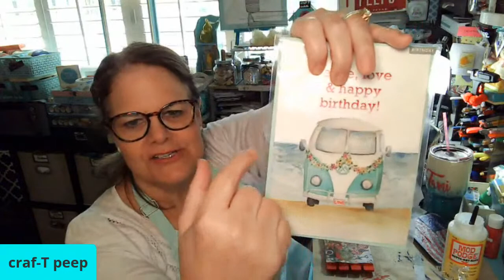DIY easy crafts America Mod Podge Napkin Craft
Positive Vibes & DIY